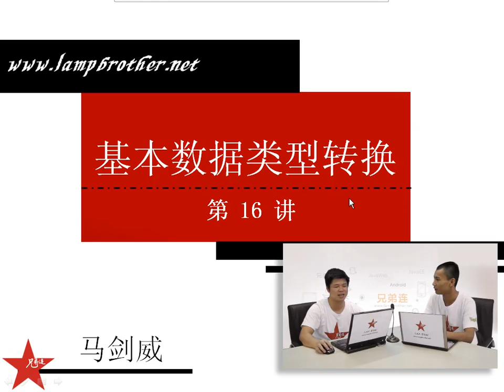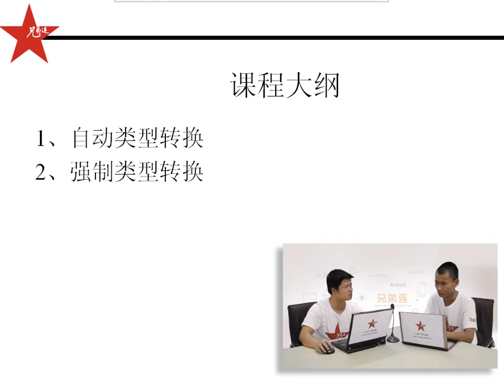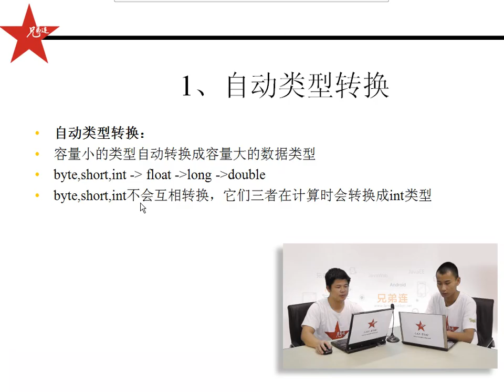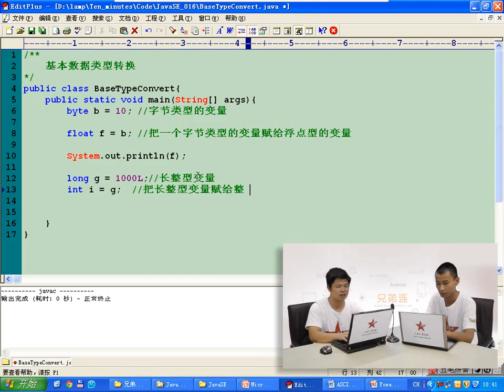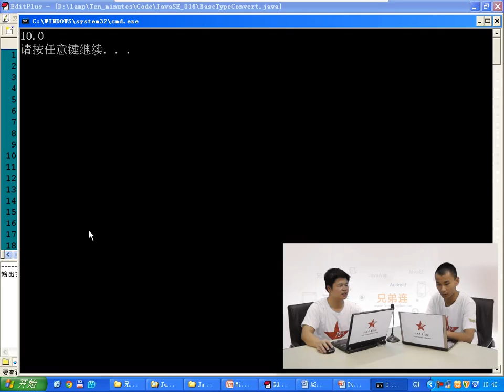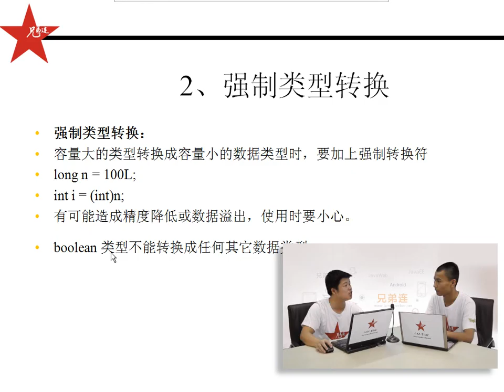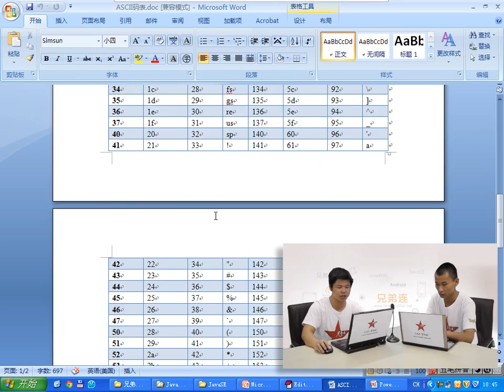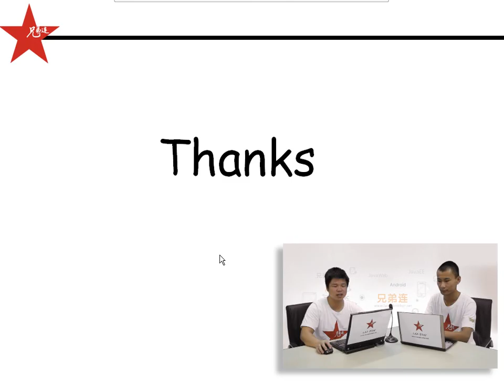兄弟连 马剑威 JAVA SE视频 19 基本数据类型转换